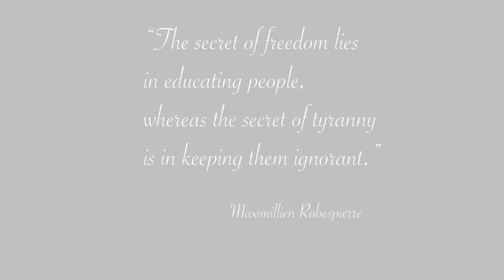1789 - Execution [Animated Short Film]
Made this as a school and passion project. My first ever animated film so I hope you guys won’t be too rough on it. I’m really proud of it.